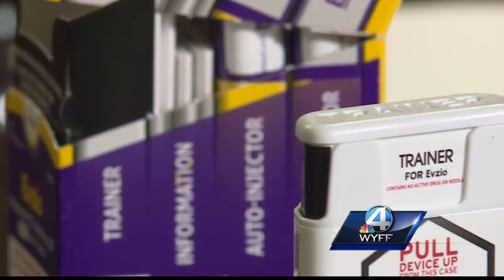Greenville Police Officer uses a lifesaving drug to rescue someone who was overdosing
A man found overdosing from drugs was brought back to life thanks to “Naloxone”, an opioid-reversing drug